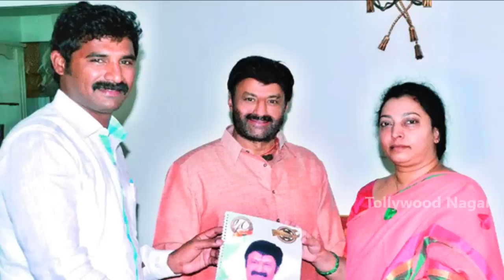బాలకృష్ణ తన భార్య తో మీరెప్పుడు చూడని ఫొటోస్ | Balakrishna and His wife Rare and Unseen Photos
Tollywood Nagar..బాలకృష్ణ తన భార్య తో మీరెప్పుడు చూడని ఫొటోస్ | Balakrishna and His wife Rare and Unseen Photos

Hey guys!